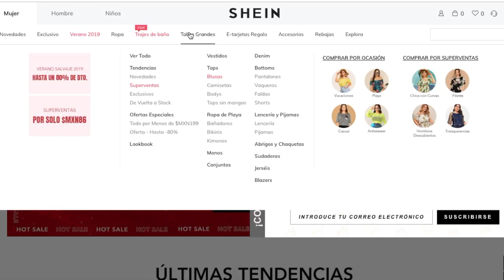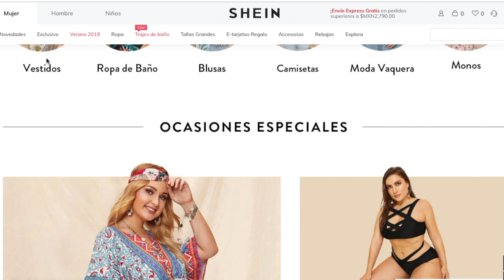MINI HAUL SHEIN - Cómo combinar tu ropa ♥